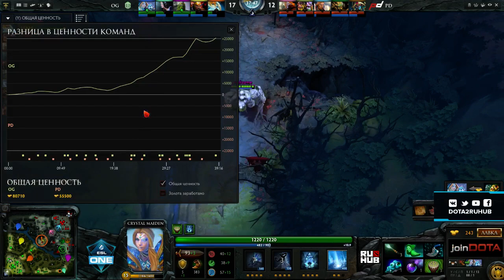OG vs PD Gaming, ESL One Genting Quals, game 1 [4ce]